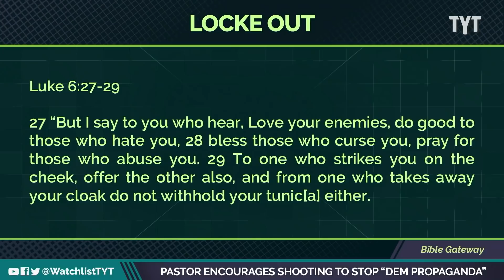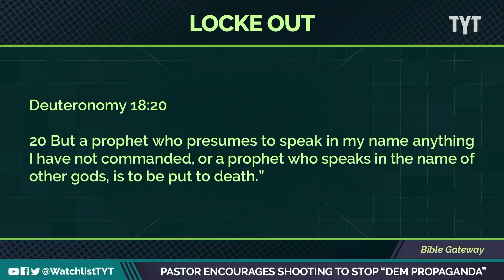Unhinged Pastor Teams Up With Roger Stone To Threaten Democrats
Tennessee Pastor Greg Locke is at it again, this time preaching the well-known biblical teachings of love, compassion, and shooting perceived political enemies in the face at church. Jayar Jackson and Maz Jobrani break it down on The Watchlist.

"Tennessee Pastor Greg Locke told an audience at his church on Monday that he had authorized the use of guns against members of the media who played "Democrat games" by trying to attend services."